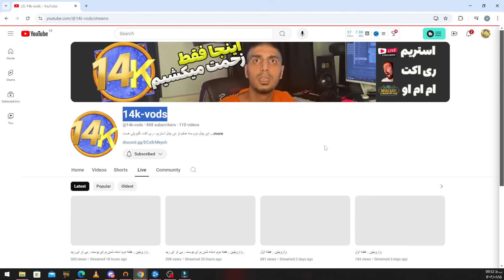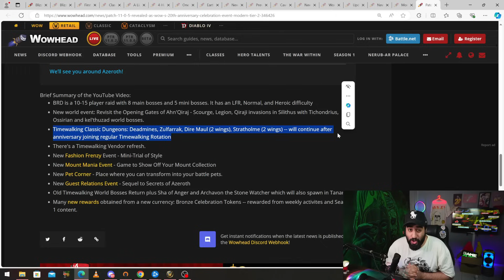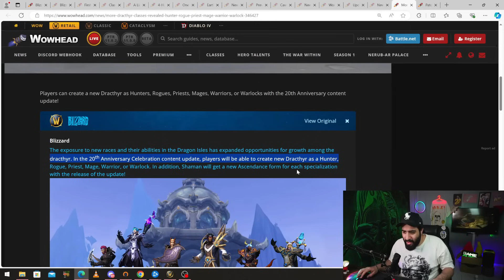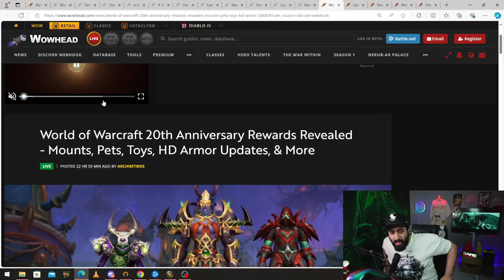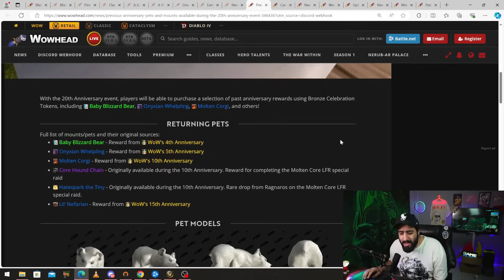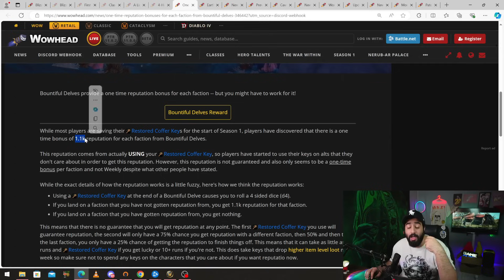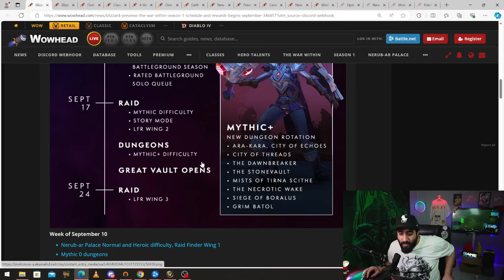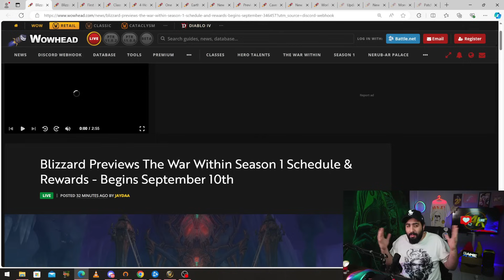اخبار پشم ریزون جدید وارویتین. بیلیزارد ترکووووند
سیسیتم :
cpu: i5 11000f
gpu: 3060 rtx
hard: 500 gig ssd
hard: 1tr hdd
ram: 32
power:650 cooler master